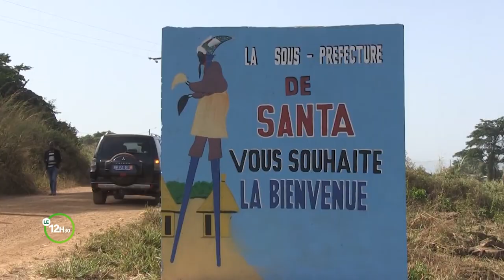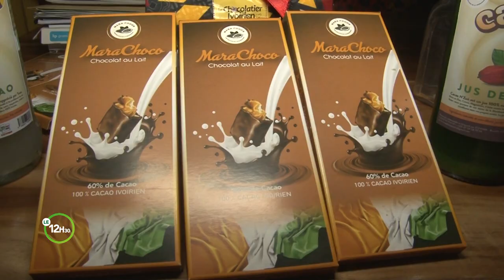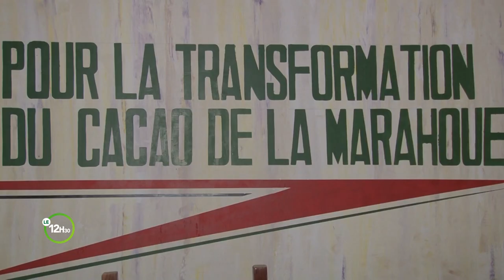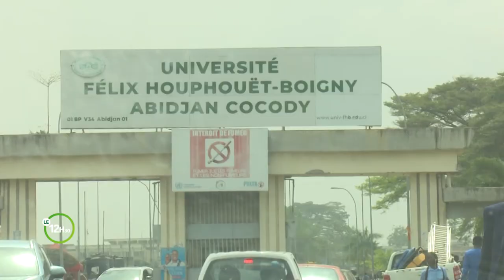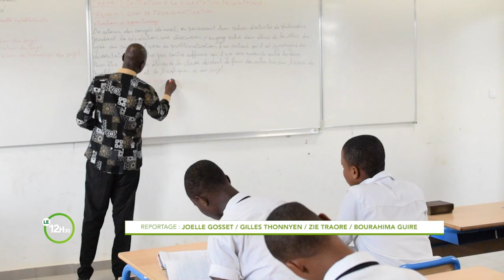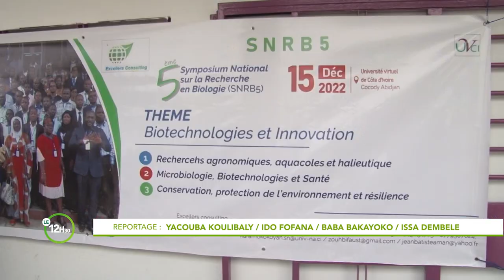Le 12 Heures 30 de RTI 2 du 10 janvier 2023 par Anicette Konan